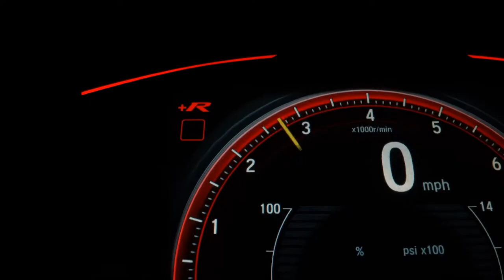MITSUBISHI L200 TRITON - 2015 - São Paulo/SP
MITSUBISHI L200 TRITON HPE CD V6 FLEX - POSSUI DIREÇÃO HIDRÁULICA, AR-CONDICIONADO, RETROVISORES (COM REBATIMENTO) VIDROS E TRAVAS ELÉTRICAS - POSSUI MULTIMÍDIA - POSSUI CÂMERA DE RÉ - POSSUI 4 PNEUS NOVOS - LATARIA E ESTOFADO DO VEÍCULO EM PERFEITO ESTADO, APROVADO NA PERÍCIA CAUTELAR, MANUAL DO PROPRIETÁRIO, CHAVE RESERVA E INTERNA HIGIENIZADA

JÁ ACOMPANHA 4 PNEUS NOVOS E RODAS SEM DETALHES - POSSUI UM MULTIMÍDIA ORIGINAL BEM BACANA - CARRO SEM DETALHE ALGUM - A LATARIA ENTÃO, NEM SE FALA, EM PERFEITO ESTADO, LINDO DE SE VER - TOTAL PROCEDÊNCIA

NÃO PERCA TEMPO E NOS CONSULTE

Veículo: MITSUBISHI / L200 TRITON 3.5 HPE 4X4 CD V6 24V
Ano: 2014/2015
Combustível: FLEX
Portas: 4 PORTAS
Câmbio: Automático
Cor: PRETA
KM: 99.500

✅ Air Bag
✅ Ar Condicionado
✅ Ar Quente
✅ Direção Hidráulica
✅ Encosto de Cabeça Traseiro
✅ Freio ABS
✅ Rádio
✅ Retrovisores Elétricos
✅ Rodas de Liga Leve
✅ Tração 4x4
✅ Travas Elétricas
✅ Vidros Elétricos
✅ Volante com Regulagem de Altura
✅ Kit Multimídia
✅ Trio Elétrico
✅ Porta Copos
✅ Retrovisor Retrátil
✅ Som Original